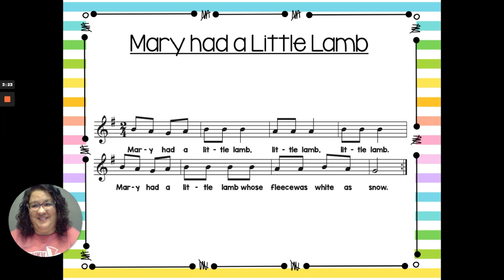Lesson 4 Mary Had a Little Lamb Orange Belt